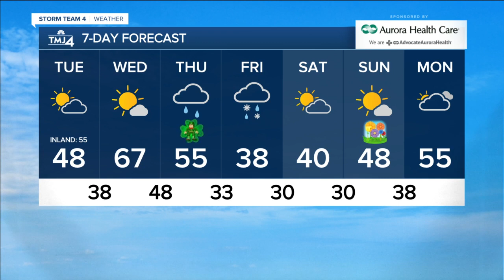Spring-like weather continues: Highs in the 50s today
It will be cooler lakeside as the wind shifts from the north to the southeast. High temperatures this afternoon will range from the middle 40s along the lake to the middle 50s inland.